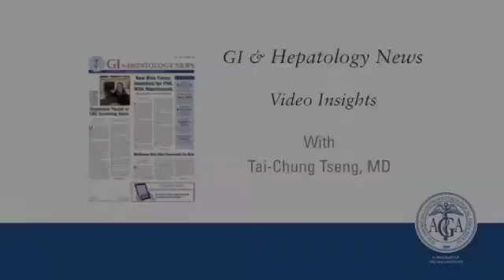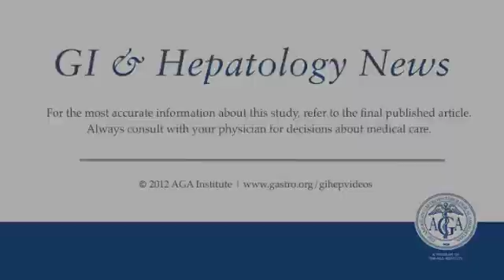High Levels of Hepatitis B Surface Antigen...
Dr. Tai-Chung Tseng discusses his manuscript "High Levels of Hepatitis B Surface Antigen Increase Risk of Hepatocellular Carcinoma in Patients with Low HBV Load" To visit GI & Hepatology News, go